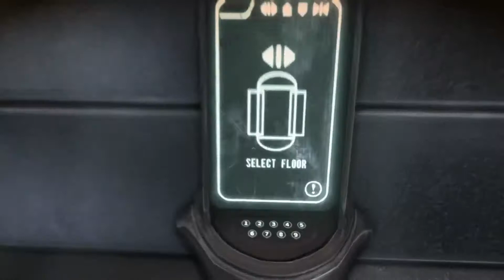Bulletstorm: Full Clip Edition | Episode Three: Teaming with Trishka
~~ Bulletstorm: Full Clip Edition ~~

Step into the boots of Grayson Hunt after a crash landing on an abandoned resort planet forces him to make a hard choice: survival or revenge.

An exiled member of the elite assassin group Dead Echo, Graysons blind desire for vengeance finds his crew stranded on Stygia where he can finally confront the commander that betrayed him and his team.

- Metacritic

Footage is ripped from multiple streams I did on Twitch.